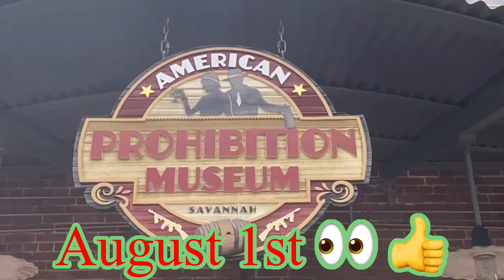BOTGWITHBACK: Americas Only Prohibition Museum￼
August 1st I invite you all to come learn & enjoy plus visit this historical museum in Savannah Georgia 🔥